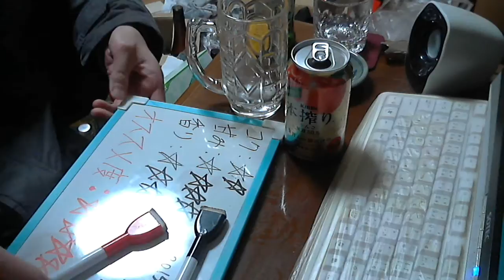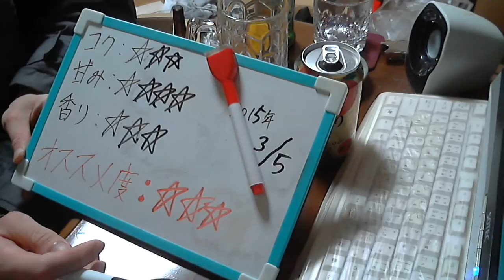酒好きな新潟人の飲酒動画 part843 本搾り りんご 【チューハイ】